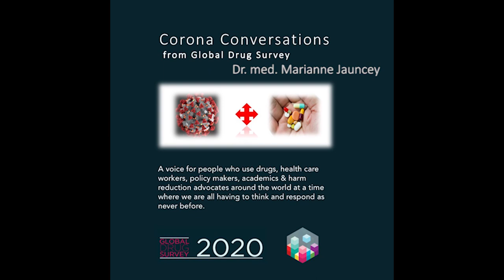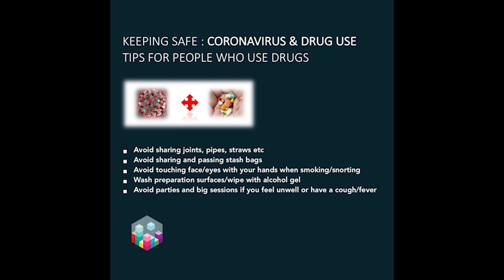GDS Corona Conversations - with Dr. Marianne Jauncey from Sydney, Australia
The social determinants of health and inequality are laid bare in today’s interview with the remarkable Dr. Marianne Jauncey who is the Medical Director of Uniting Medically Supervised Injecting Centre (MSIC) in Sydney, Australia .Marianne talks about how you can run a supervised drug consumption facility during Covid19. She highlights the resilience of her client group, the value of respect and that without a roof, a bed and food, so much of drug treatment is just a band aid. If we can deliver on the basics, what we offer as treatment will have a much bigger impact.

As a Public Health Physician, Dr Jauncey has worked in the drug and alcohol field since the late 1990s, including four years at the Kings Cross Kirketon Road Centre, providing specialist health care for injecting drug users, sex workers and youth at risk. She is also a Conjoint Senior Lecturer at the National Drug and Alcohol Research Centre UNSW and a Clinical Senior Lecturer at the University of Sydney’s Medical School.